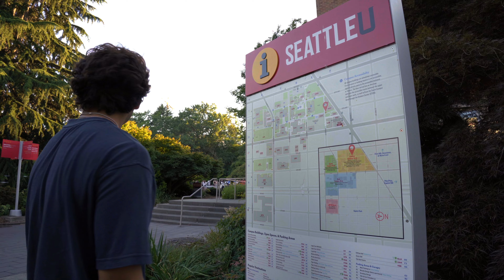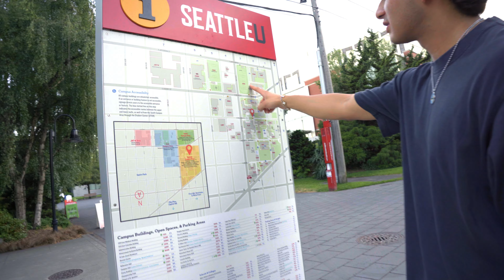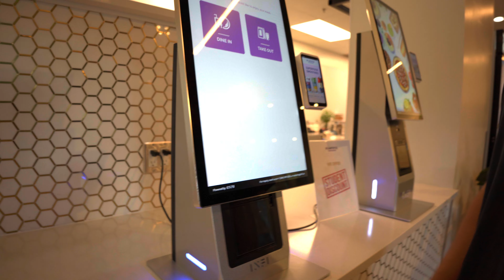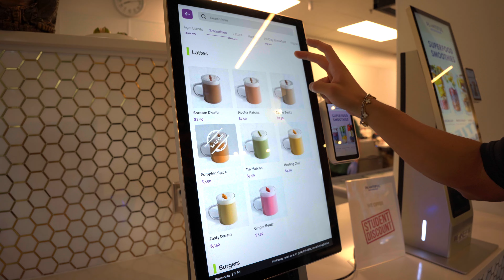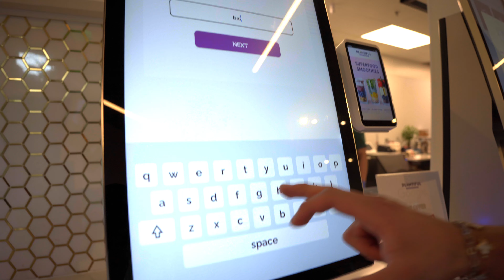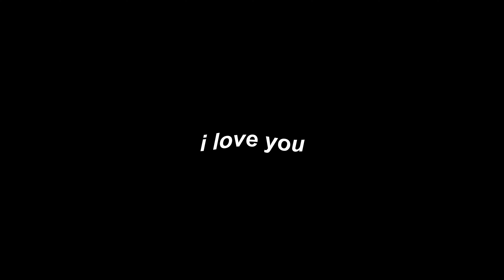SKATE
This video makes no sense.

New clothing drop soon!

Goodbye